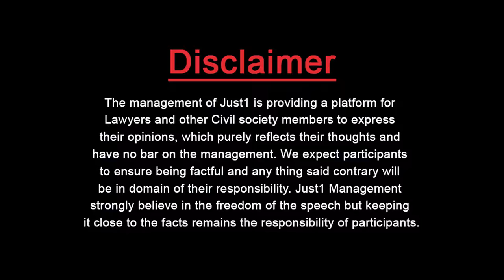Guest Thinker With Munib Ul Haq l ! ہم کیوں ہر کام دیر سے شروع کرتے ہیں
ہم کیوں ہر کام دیر سے شروع کرتے ہیں !

Stich in Time Save Nine!

Turkey,Malaysia & China Stood by us, to Ensure, we dnt get Drifted to Black Zone!

Munib Ul Haq in "Guest Thinker" with Adv.Almas Jovindah